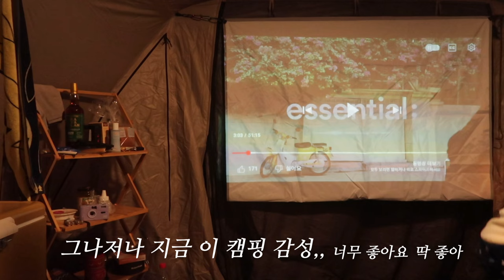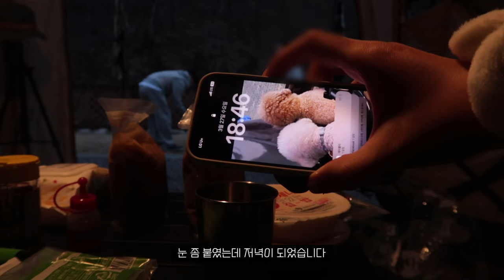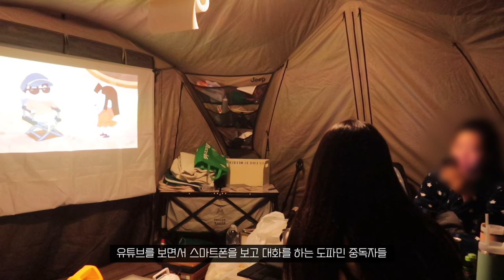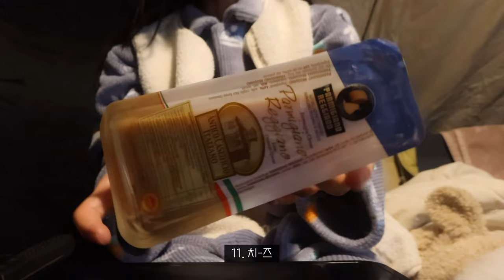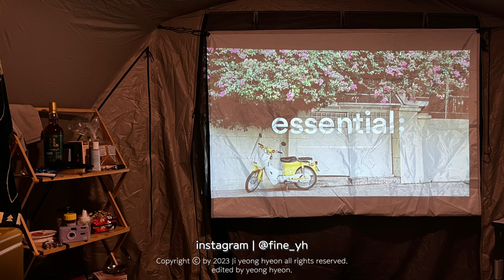캠핑의 축복이 끝이 없네🍖🎉2박 3일 매일 다른 음식 먹으며 아늑한 캠핑장에서 보내는 힐링 브이로그 | 홍천 그자리 야영장(나혼산 거기) | 이국주 곱창/순두부열라면/코스트코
✨캠핑 요리 타임라인✨
00:53 어묵꼬치탕 with우동
04:35 용자곱창(a.k.a이국주곱창)
05:56 막창볶음밥
08:23 순두부열라면
11:56 부란치
15:00 감바스&파스타
16:56 치즈김치전
18:51 소고기(코스트코)
19:38 홍대쭈꾸미볶음
19:54 된장찌개
21:13 카발란과 치즈

오늘은 캠핑 브이로그를 준비했어요
날씨가 풀리면서 올해도 봄 맞이 캠핑 다녀왔는데요!
이번엔 처음으로 2박 3일 캠핑을 떠난거라 확실히
더 여유롭게 보내고 올 수 있었어요😆
캠핑장에서 작은 도구들로 뚝딱뚝딱 요리 만들어 먹는 것도 재밌고
문 열면 바로 보이는 계곡과 산을 바라보는 것도 멋있었고
따뜻하고 귀여운 밥풀이와 하루종일 시간 보낼 수 있어 행복했어요😁
힐링이 필요할 때 제가 종종 돌려볼 영상이 될 것 같아요🧡
우리 하루들에게도 20분의 힐링이 되었으면 좋겠ㄷㅏ..!
금방 또 다음 영상들고 찾아올게요! 커밍쑨💝